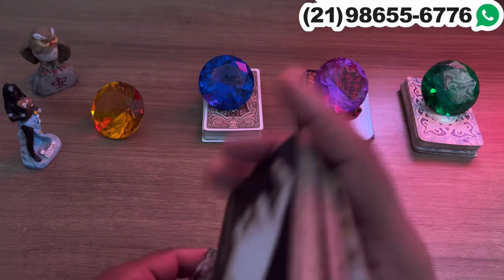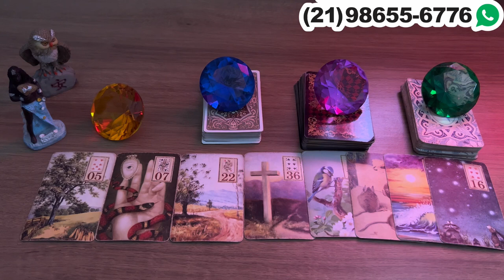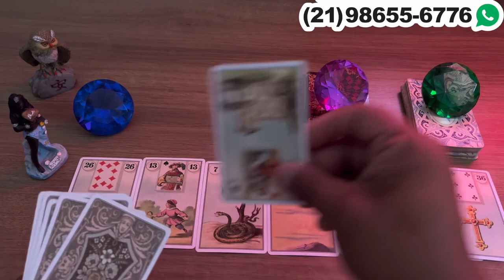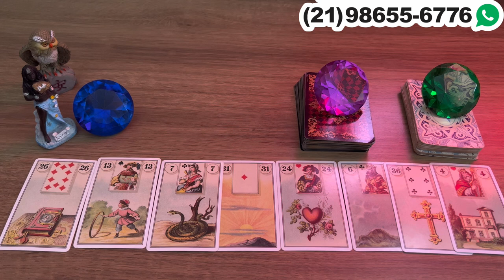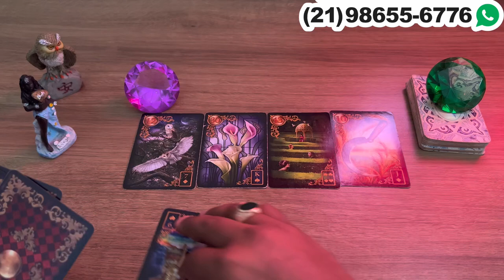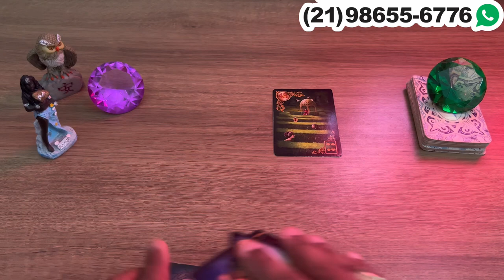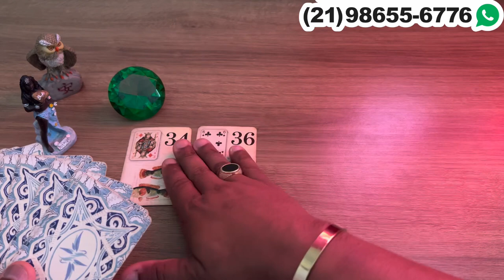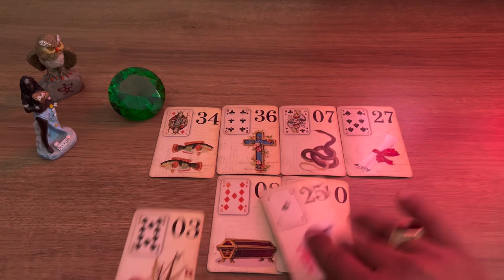Descubra Suas Respostas Com o Tarot Responde 🔮 | Previsões Diárias e Interativas